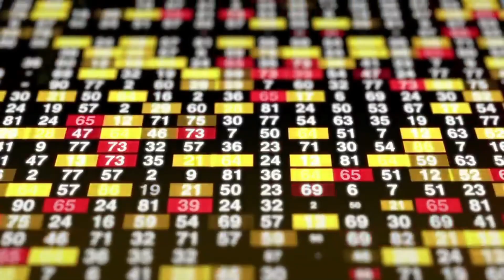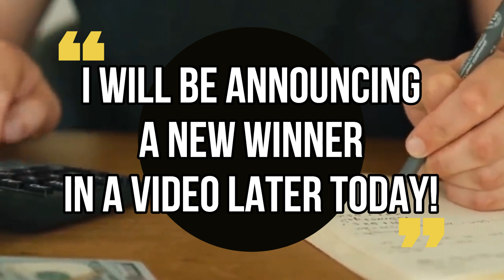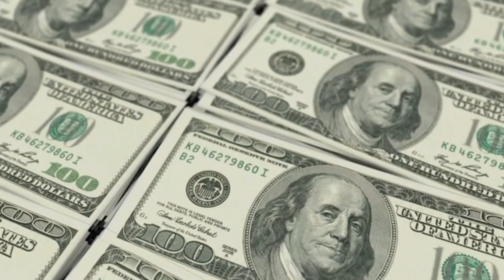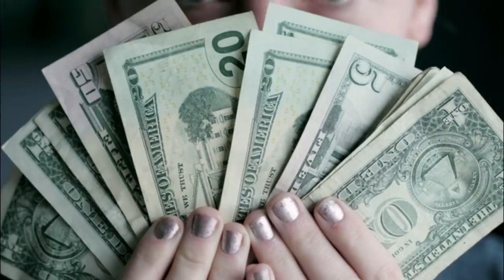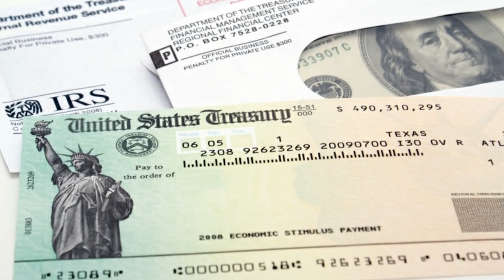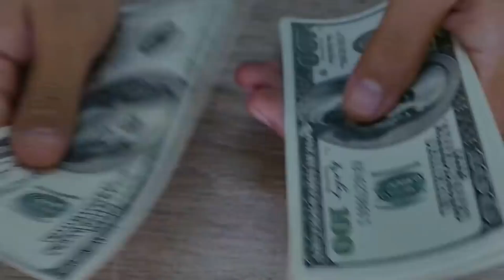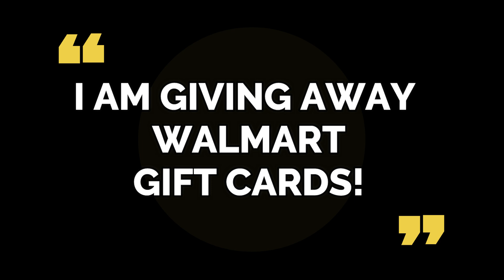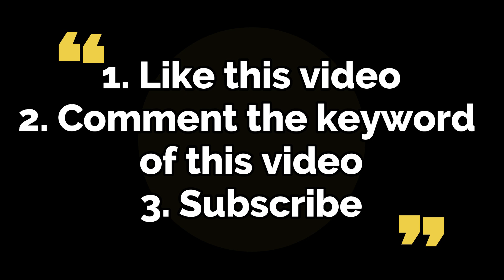DEPOSIT DONE!! CHECK YOUR MAILBOX NOW!! $2,000 CHECK DEPOSIT DATE! Fourth Stimulus CHECK Update!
This is your fourth stimulus check update, fourth stimulus package update, and news report for December 2nd! In this video, I am going to share the latest stimulus news with you all, as well as the status of the fourth stimulus check!